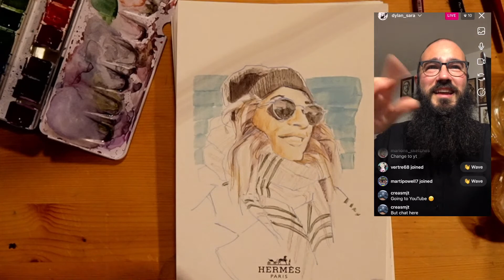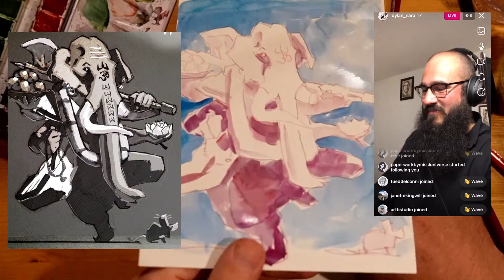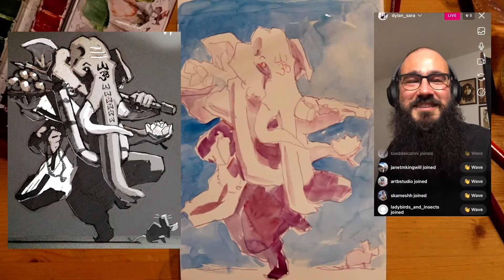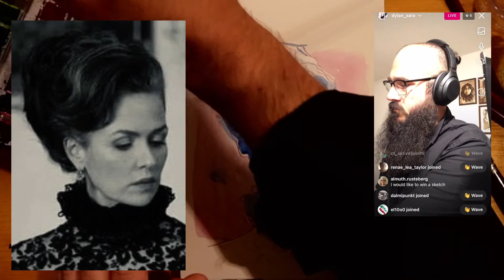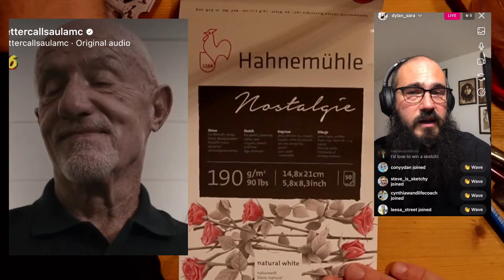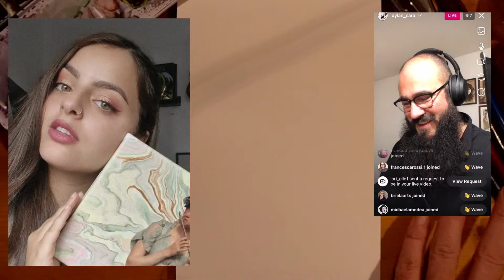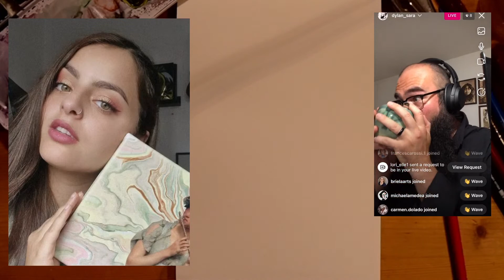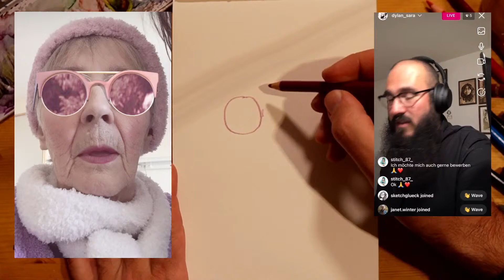Sketch Portraits with me! * Livestream + Giveaway *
This was a giveaway on my instagram @Dylan_sara and and here during the livestream, congrats to JD and Roseane!

Here are timestamps so you can jump to each portrait:
0:00 go live
12:25 Jaya Genesha!
27:43 Melika Foroutan (instagram @melika_foroutan_)
40:50 Alex Kingston (ig @alexkingstonofficial)
54:00 Hans Albers
1:09:57 Jonathan Banks
1:24:44 Nilya Moon (ig @aylosketchbook)
1:39:16 Many Patinkin (@MandyPatinkinChannel ig @mandypatinkin)
1:53:33 Steff's Mama
2:10:37 Steff (ig @steffsteffa)
2:21:00 conclusion

This stream was hot off the heals of an offscreen live sketch event with wonderful friends Sibylle, Ulrike and Jenny.

Essential to improving your drawing skills is practice, lots of practice. Timed portrait sketching has helped me so much over the years. Getting the essentials of a portrait down without delay is a rewarding process and can lay the foundation for a longer portrait session.

Practice timed sketching live with me every week by joining our Tuesday live zoom sketch sessions 19:30 German time at the following
We also meet the first Friday of each month at 10am German time.

If you'd like to learn more about natural ink and portraiture with me check out my Ink Naturally class